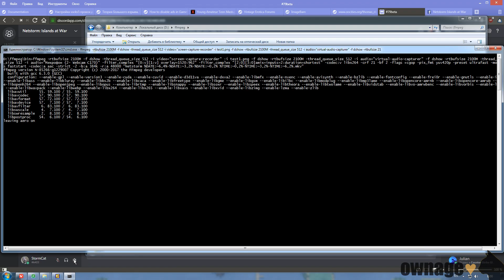Netstorm energy routing bug